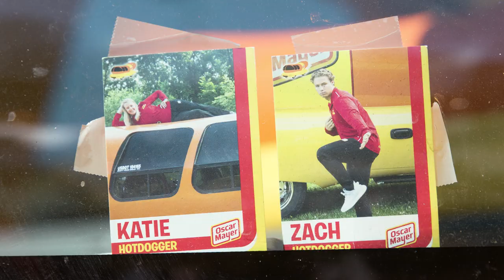Kraft Heinz Hotdogger Internship Program | The University of Alabama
UA has been chosen to be 1 out of 7 universities that Kraft Heinz will partner with this year on recruitment. The Hotdogger internship position is a highly competitive internship that traditionally has over 4000 applicants.  Kraft Heinz has thousands of students apply each year but only chooses 10-12 graduates for the program.